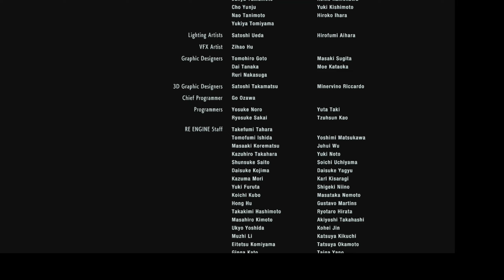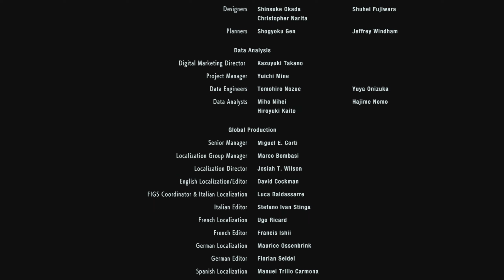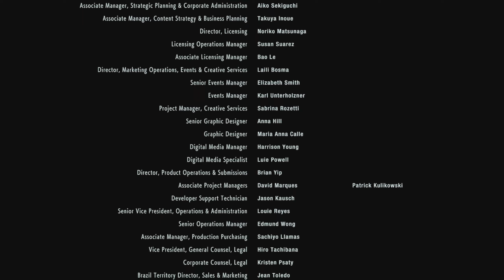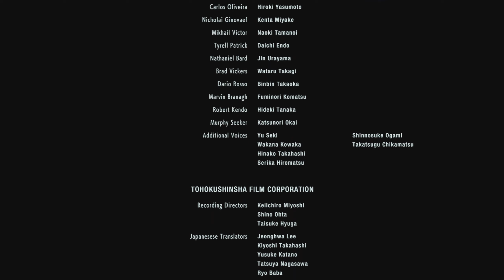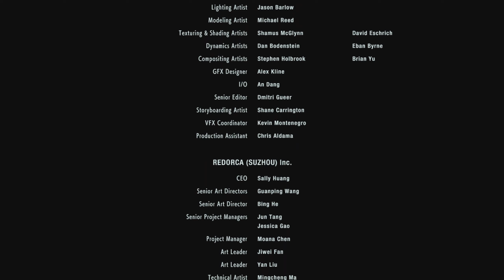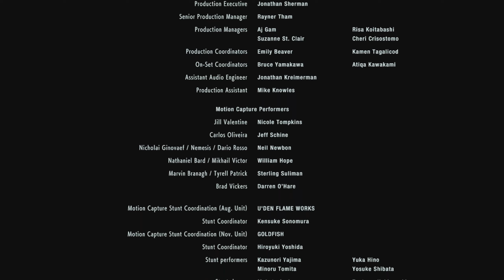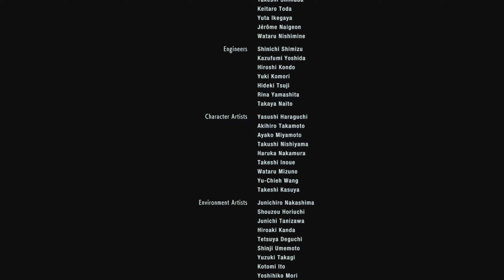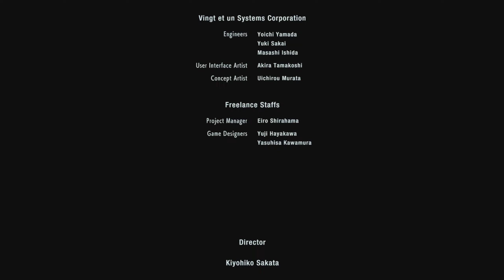Resident Evil 3 - ОСЕЛЯ ЗЛА 3 - Ч.3. ФІНАЛ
Неочікувано пройшов, RE3 швидше проходиться чим RE4.

00:00:00 - Початок
00:00:15 - СЦЕНА. Укольчик
00:01:48 - СЦЕНА. Відбиваємось
00:09:00 - СЦЕНА. Не відбився)
00:10:24 - СЦЕНА. Відбився
00:10:54 - СЦЕНА. Джил
00:15:03 - СЦЕНА. Одужала
00:46:25 - підстава від Миколи
01:06:34 - СЦЕНА. Ідемо в лабораторію
01:08:00 - СЦЕНА. Лаба...
01:17:45 - СЦЕНА. Антиген
01:26:38 - СЦЕНА. Підсилювач
01:34:05 - СЦЕНА. Вакцина
01:35:49 - СЦЕНА. Тікаємо
01:40:04 - СЦЕНА. Немезіс
01:42:25 - СЦЕНА. Карлос
01:45:24 - СЦЕНА. Вбили чи ні)
01:50:44 - СЦЕНА. Микола віддай вакцину
01:54:12 - СЦЕНА. Супер-пушка
01:56:18 - СЦЕНА. Тепер точно все)
02:00:08 - СЦЕНА. Фінал